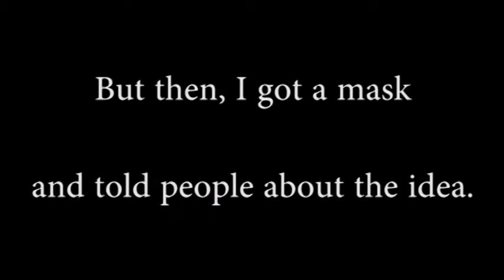Deadpool at Prom